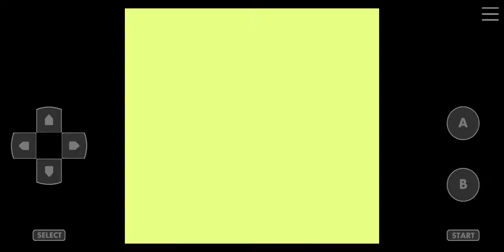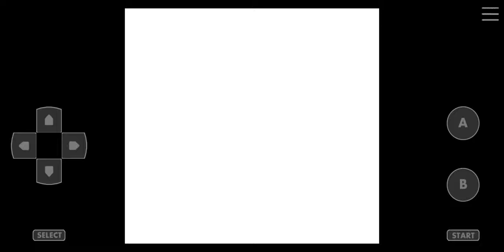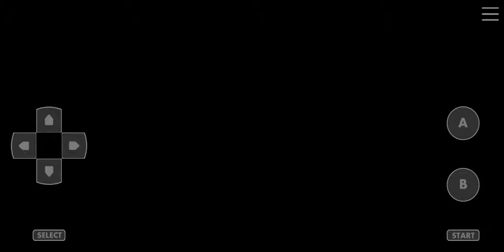Pokemon Crystal Kaizo Walkthrough Part 76 Gym Leader Janine 13th Badge